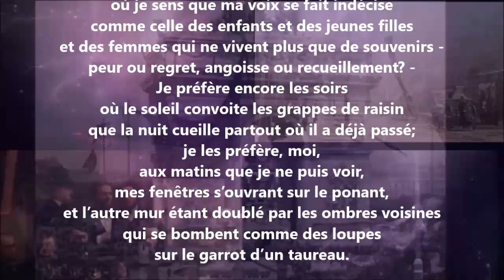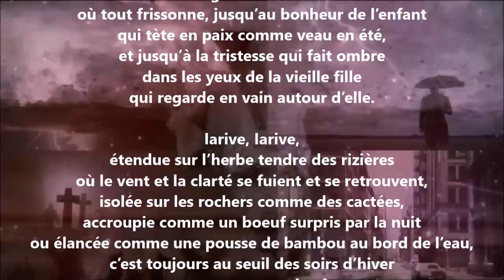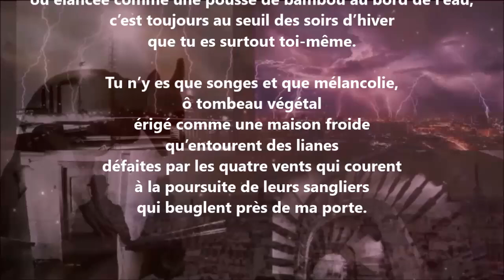Soirs d’hiver - Jean-Joseph Rabearivelo lu par Yvon Jean